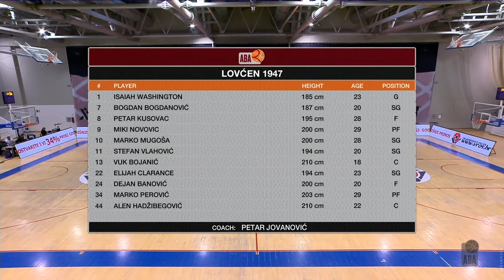ABA League 2 2021/22 highlights, Round 4: Spars - Lovćen 1947 (11.11.2021)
Take a look at the highlights of the 2021/22 season ABA League 2 game between Spars and Lovćen 1947 in Osijek.